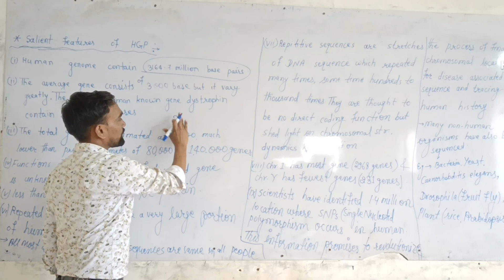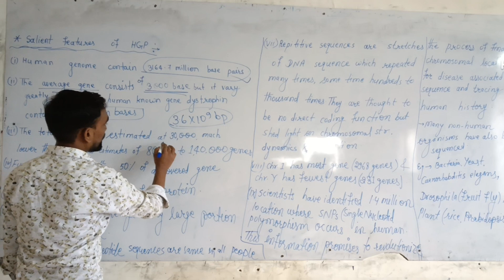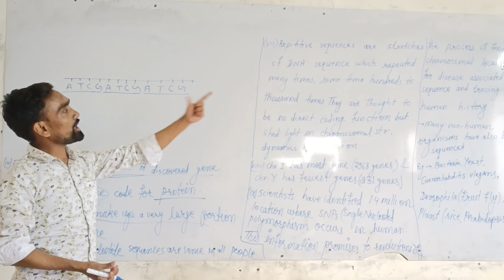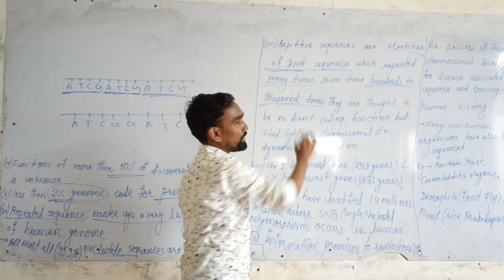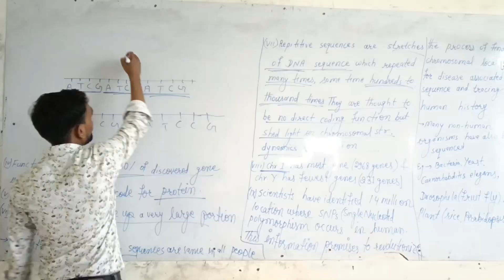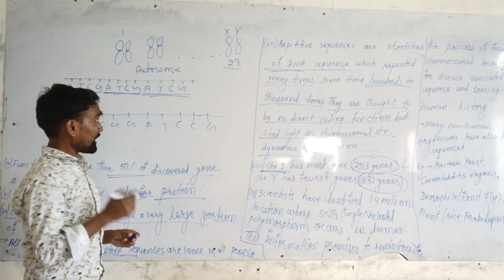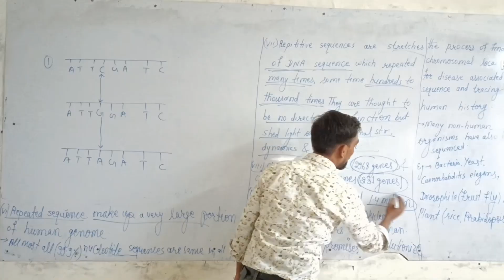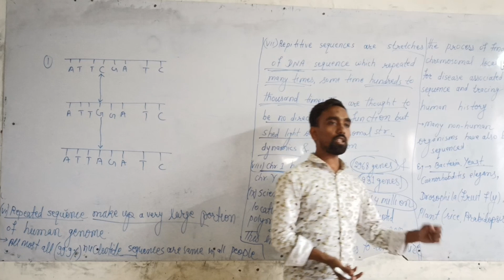Molecular basis of Inheritance -Salient Features of HGP(Human Genome Project), Complete ncert#neet#